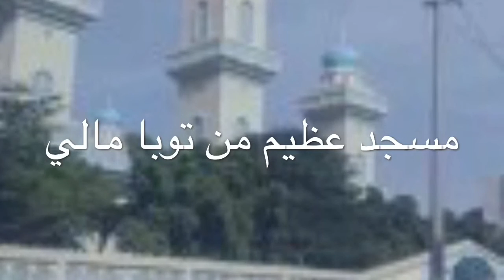60 Leçon de fikhou kitab Muqaddimah كتاب مقدمة par Marou balla Sylla Touba mali sali kiti islam